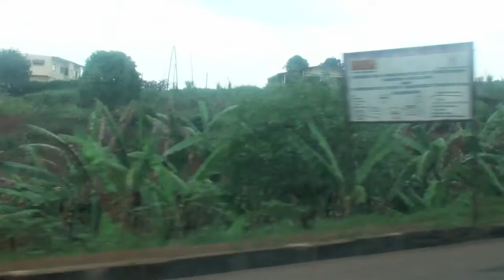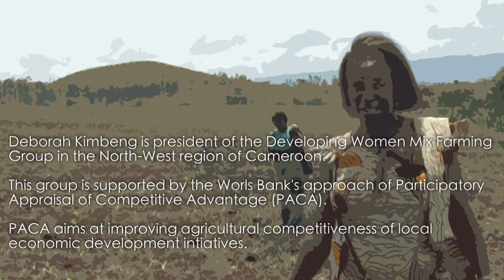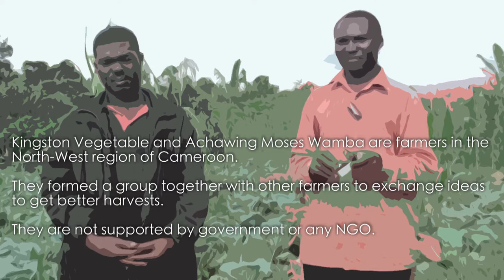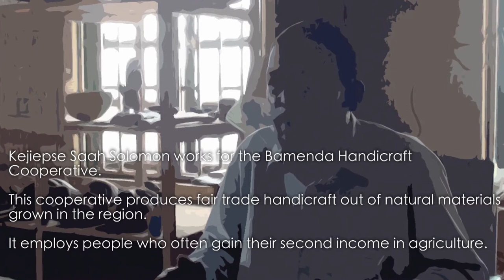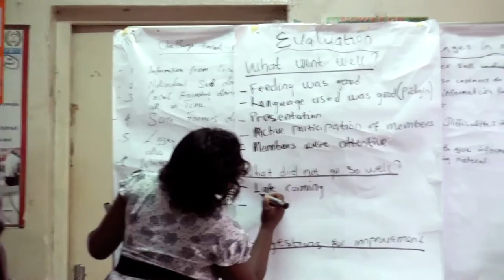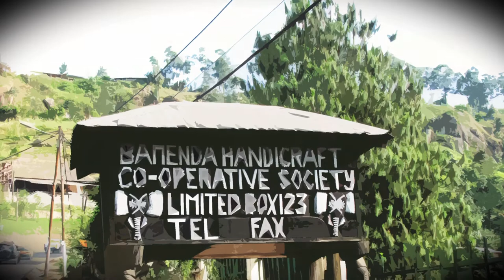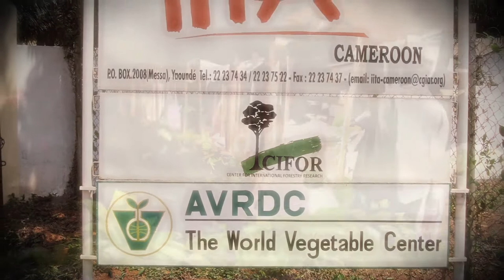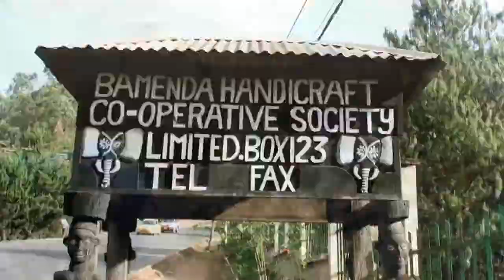Being A Farmer in Cameroon (Full HD)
A documentary about sustainable agriculture in cameroon by students of the Masterprogram Global Change Geography 2011 at Albert-Ludwigs-University Freiburg.